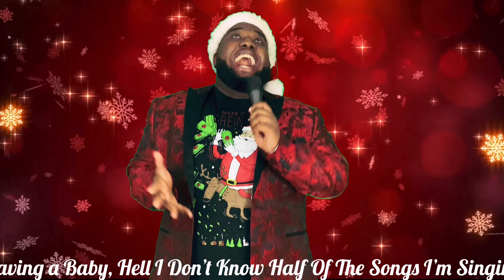JINGLE FOR KRINGLE (A Jimmy Franklin Christmas Album)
Platinum selling R&B artist Jimmy Franklin comes to bring you his first ever Christmas album to enlighten the holiday spirit for you and your loved ones!

SHOT, EDITED, WRITTEN & DIRECTED BY YOURS TRULY

Christmas Beat Prod. By Fantom